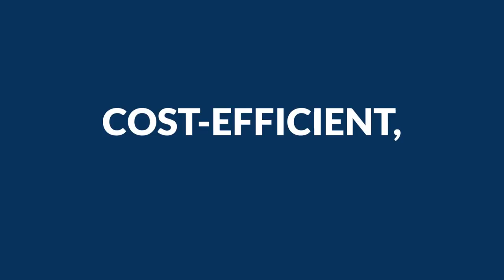Wahoo Wave: Wave Attenuator by Wahoo Docks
Intelligent and affordable wave attenuation - A wave attenuation innovation